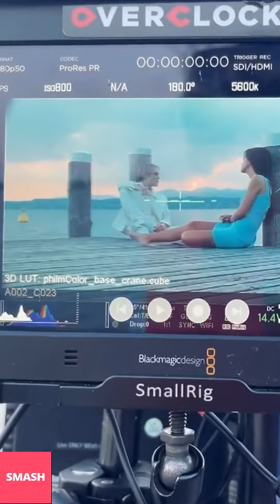ANDREA DAMANTE NUOVE INSTAGRAM STORIES!